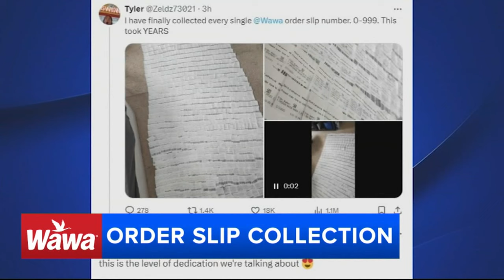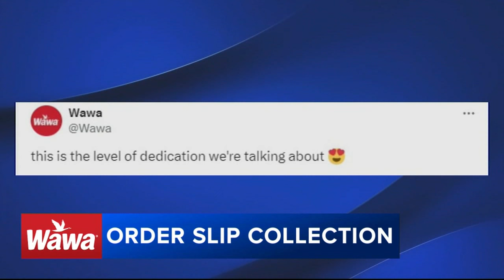Wawa superfan collects 1,000 order slips after joke turns into challenge